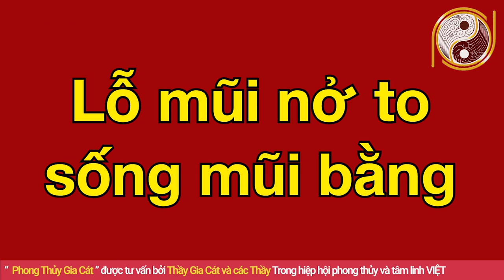Không Cần Đi Xem Bói Chỉ 5s Nhìn Tướng Mũi Đoán Vận Mệnh Con Người Giàu Sang Hay Nghèo Hèn Cực Chuẩn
01. Linh phù giải hạn
02. Hồ lô hóa giải Ngũ Hoàng
03. Mai Hoa Phú Quý
04. Gương bát quái tinh cầu
05. Kim bài thái tuế 2023
06. Vòng tam hợp Dần Ngọ Tuất
07. Vòng tam hợp Thân Tý Thìn
08. Vòng tam hợp Hợi Mão Mùi
09. Vòng Tam Hợp Tỵ Dậu Sửu
10. Bát bảo tâm kinh
11. Minh Quang pháp bảo cầu
12. Minh Quang pháp bảo lục giác
13. Tỳ Hưu Lộc Tài (Đồng)
14. Tỳ Hưu Khai Vận ( Bạch Ngọc)
15. Bách Niên Tụ Tài ( tụ tài lộc)
16. Song long ngọc ấn ( ấn thăng quan)
17. Kim bài ngũ Lộ Thần Tài
18. Hồ lô bình an ( treo xe)
19. Móc khóa văn xương
20. Ống bút văn xương gỗ đào
21. Bút văn xương gỗ đào
22. Bút văn xương gỗ đào nhỏ
23. Hoa mai kim tiền ( mạ vàng )
24. Các vật phẩm phong thủy khác Không Cần Đi Xem Bói Chỉ 5s Nhìn Tướng Mũi Đoán Vận Mệnh Con Người Giàu Sang Hay Nghèo Hèn Cực Chuẩn